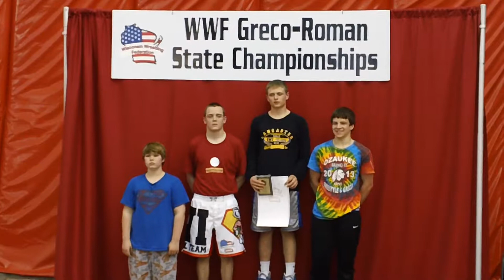050513 Schuette 3rd place podium State Greco